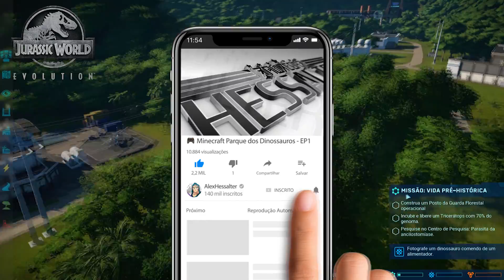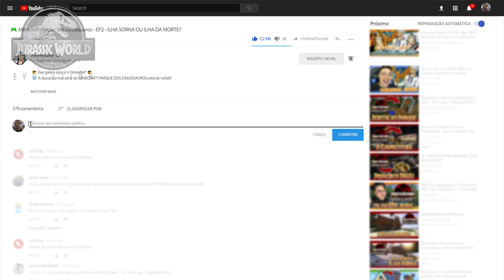🎮 JURASSIC WORLD EVOLUTION - EP2 - Mais um Triceratops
😎 Eae galera aqui é o Hessalter! 😎

ℹ️ Sejam bem vindos à nossa NOVA SÉRIE JURASSIC WORLD EVOLUTION!
Nesse Parque dos Dinossauros adquirimos mais um espécime de Triceratops!
Confira como vai a vida dos nossos dinos no Jurassic World Evolution!
👍 Não se esqueçam do LIKE!!! 👍